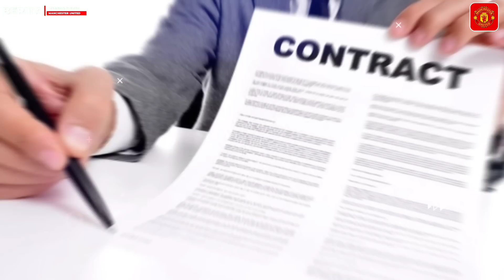TRANSFER JANUARI✅Lingard Susul Martial Pergi Dari MU🤝MU No1 Dapatkan Boubacar Kamara📝Berita MU